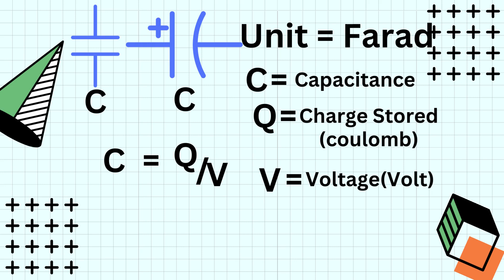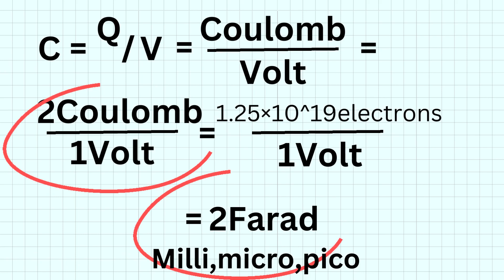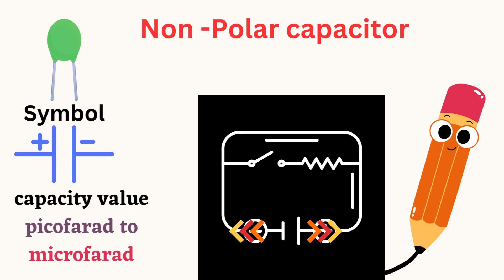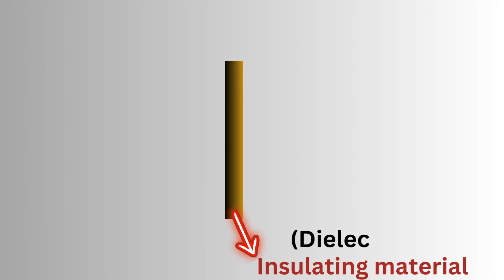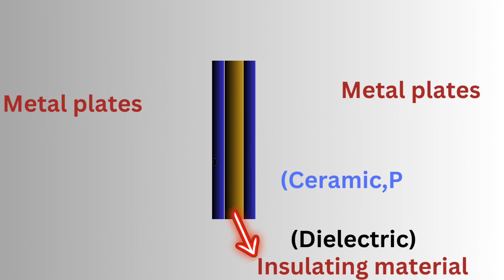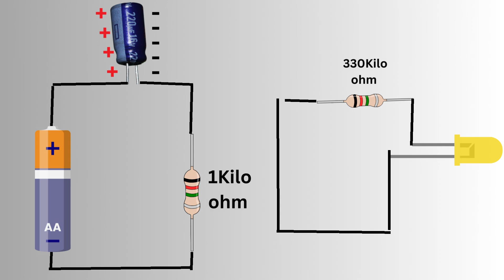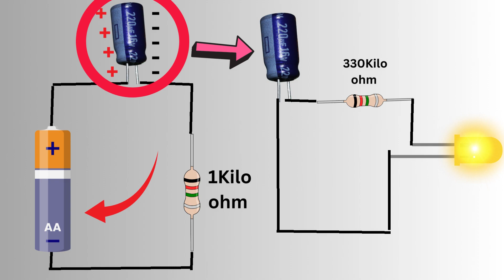Capacitor and its working principle explained in Tamil | Capacitance | A - Z explained in animation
Do you want to learn more about capacitors and how they work? In this video, I'll explain all the basics of capacitors - what they are, how they work and how to use them in your projects. Learn about the different types of capacitors, their uses and applications. Get an understanding of this essential electronic component today!Ever wondered how capacitors work and what are their applications? Here, I'm going to provide you a detailed explanation of the basics of capacitors and explain how they can be applied in everyday life. From understanding its working principle to exploring its various applications, this video will provide an in-depth look into the world of capacitors. Get ready to explore the fascinating technology behind capacitors
Ever wondered how capacitors work and what are their applications? In this video, I'm going to provide you a detailed explanation of the basics of capacitors and explain how they can be applied in everyday life. From understanding its working principle to exploring its various applications, this video will provide an in-depth look into the world of capacitors. Get ready to explore the fascinating technology behind capacitors

𝐓𝐡𝐢𝐬 𝐕𝐢𝐝𝐞𝐨 𝐎𝐧𝐥𝐲 𝐅𝐨𝐫 Education 𝐏𝐮𝐫𝐩𝐨𝐬𝐞 𝐀𝐧𝐝 𝐓𝐡𝐢𝐬 𝐂𝐡𝐚𝐧𝐧𝐞𝐥 𝐃𝐎𝐄𝐒 𝐍𝐎𝐓 𝐏𝐫𝐨𝐦𝐨𝐭𝐞 𝐨𝐫 𝐞𝐧𝐜𝐨𝐮𝐫𝐚𝐠𝐞 𝐀𝐧𝐲 𝐢𝐥𝐥𝐞𝐠𝐚𝐥 𝐚𝐜𝐭𝐢𝐯𝐢𝐭𝐢𝐞𝐬, 𝐚𝐥𝐥 𝐜𝐨𝐧𝐭𝐞𝐧𝐭𝐬 𝐩𝐫𝐨𝐯𝐢𝐝𝐞𝐝 𝐛𝐲 𝐓𝐡𝐢𝐬 𝐂𝐡𝐚𝐧𝐧𝐞𝐥.